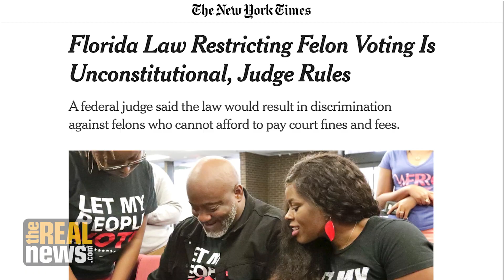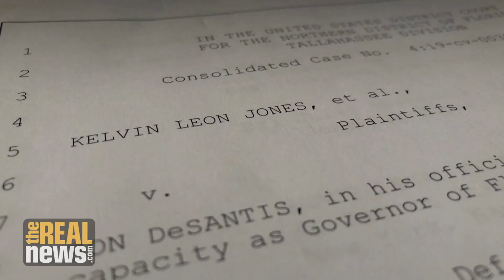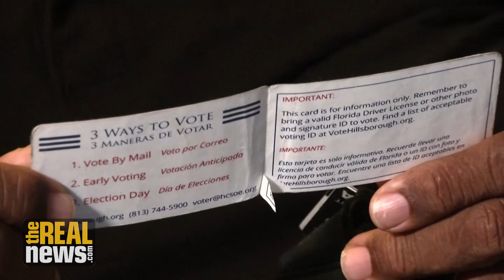Florida Wants To Reinstate A 'Poll Tax' For Ex-Felons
The state's appeal to require payment of court fees before voting access is restored would amount to a poll tax, says Phil Telfeyan.

Producer: Ericka Blount Danois
Director/Video Editor: Cameron Granadino